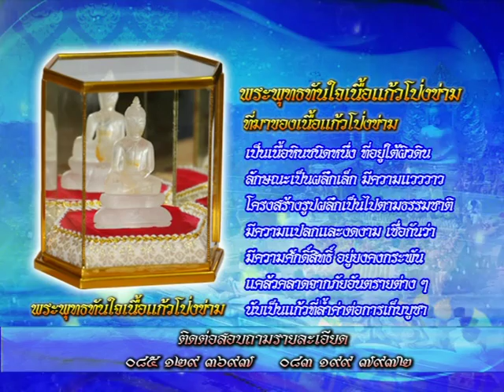รายการหัตถจิต | 03/02/59 | EP 3/4